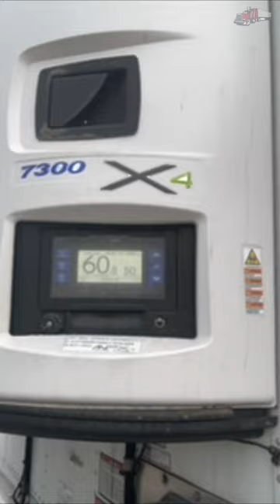2022 Great Dane 53ft Reefer Trailer For Sale ITAG Equipment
2022 Great Dane 53 ft Refrigerated Trailer

Model: Great Dane Everest SS
Heavy Duty Aluminum Floor
Tandem Sliding Axles
Air Ride Suspension
53' x 102"
13ft 6in Height
Title Status: IL Paper Clean
Carrier 7300 x4 Unit
1,424 Average Unit Hours
6,100 Switch on Hours
Swing Doors
Side Skirts
Tire Inflation System
20,000 lb GAWR
68,000 lb GVWR
295/75R22.5 Tires
Aluminum Wheels

Specifications, prices, and descriptions are subject to change in photographs, wording, specifications listed, and videos at any time, with or without notice. There is a lot you cannot see in a picture, from seals to bearings to spindles, inner coupler plates, all sides of the tires, and more. We are not responsible for what cannot be seen in an image or video. We do not sell any trailers or equipment with the promise that it will pass a DOT inspection. If the unit has a current inspection, great, but it may still need to pass a new inspection. While we strive for accuracy, we are human and, at times, do make listing errors. However, we work incredibly hard to list and represent everything as accurately as possible. Let us know if you need any specification confirmations or further information about any listing. ITAG supports all military personnel for their service and offers discounts to show our appreciation.